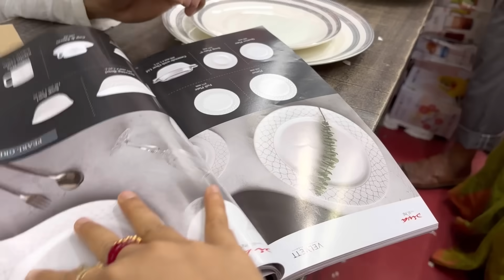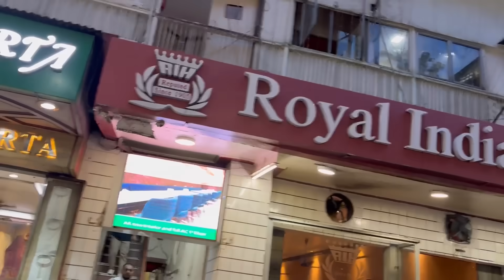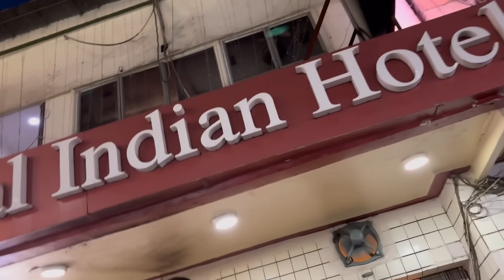আজ থেকে আমার সংসারের জিনিস কিনতে শুরু করলাম😍